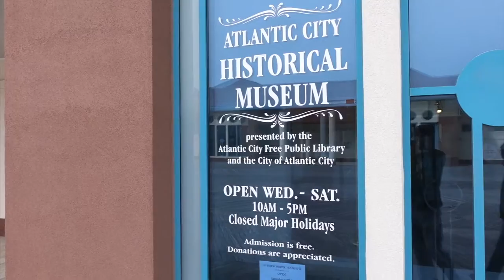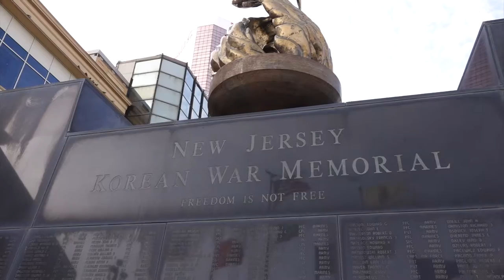Atlantic City Boardwalk Tour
We explored the famous and historic Boardwalk on a cold March day and strolled the walkway to find several interesting sites, like the Atlantic City Historical Museum and New Jersey Korean War Memorial.